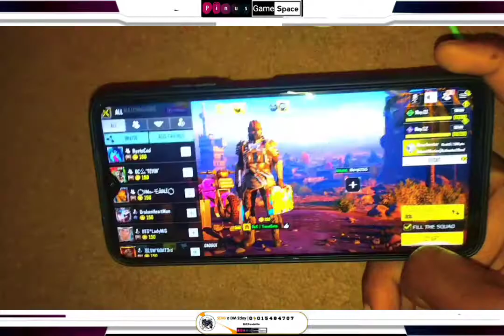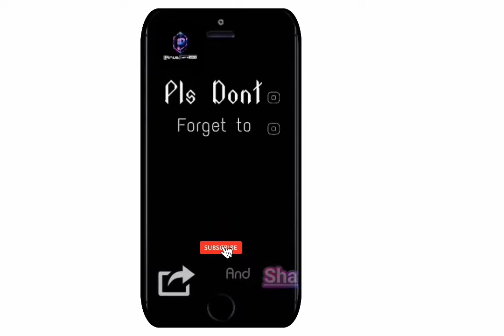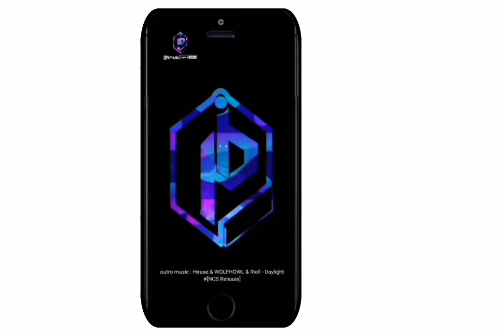Call of duty mobile three finger claw Alcatraz Handcam Gameplay